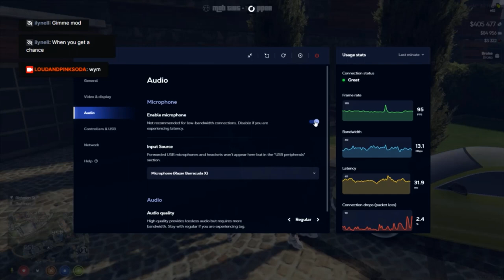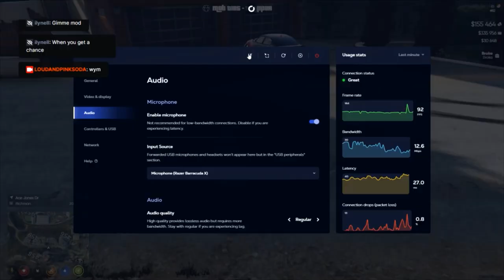The Rise Of Alexander Robinson (Chiraq Gangland RP V2)